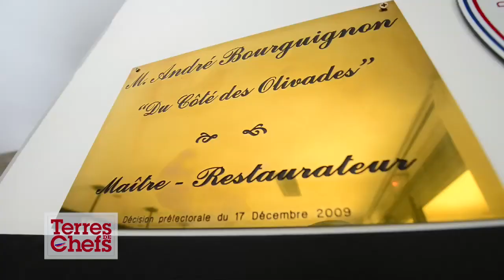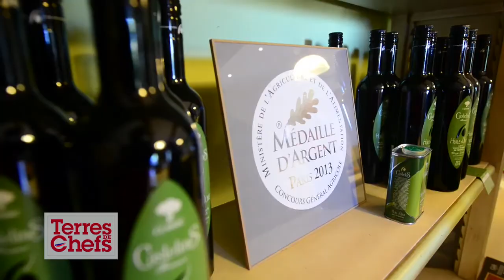Terres de Chefs 13 Nancy Bourguignon 13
Du Côté des Olivades...arrêtez-vous chez Nancy et André Bourguignon à Maussane les Alpilles ! Un accueil chaleureux comme savent le faire nos voisins du Plat Pays et la cuisine inventive et raffinée de Nancy avec toutes les saveurs de la Provence ! Tout un programme près des Baux dans un cadre inoubliable.